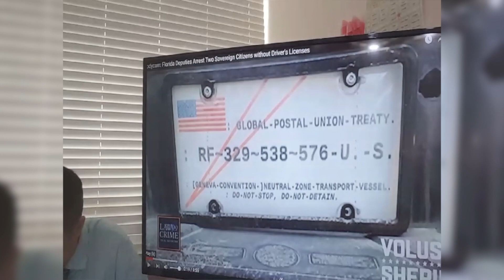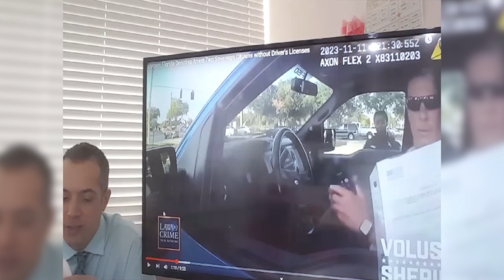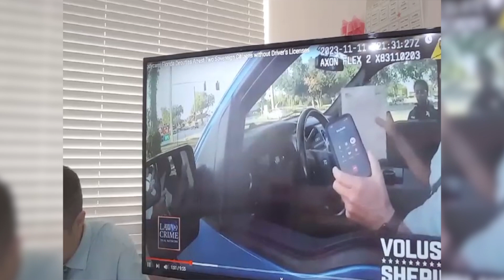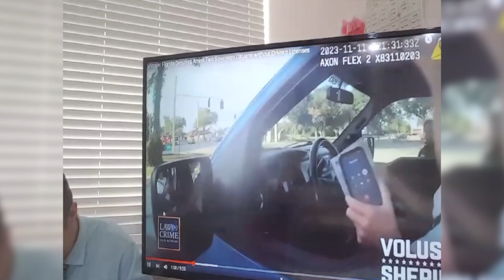Sight Word #172 police...part 3 Sovereign Citizens (grammar police)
The Right Book for Writing: